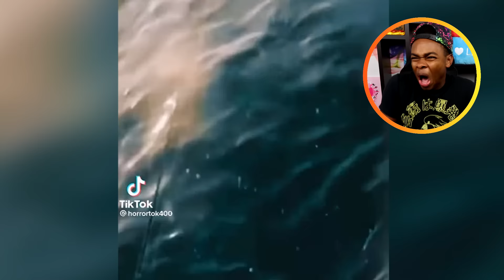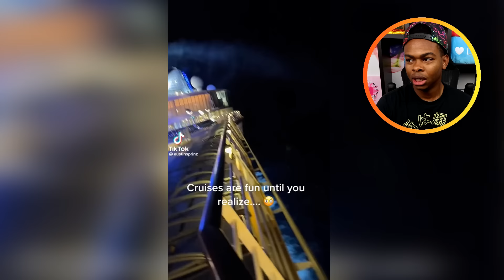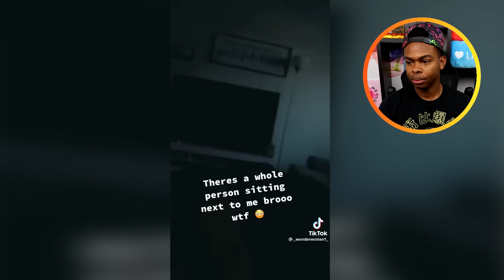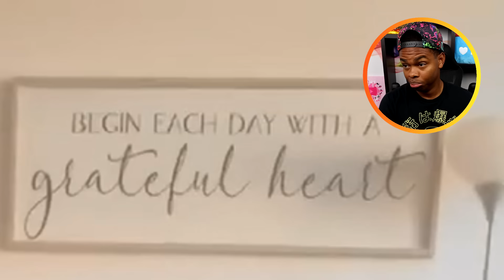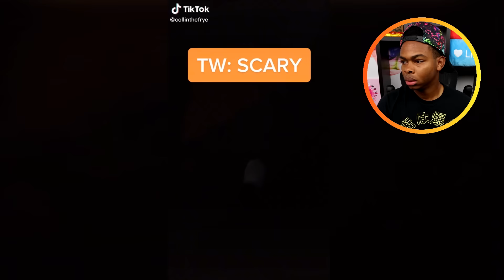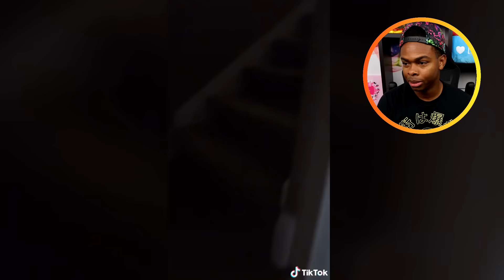Top 10 Famous Urban Legends That Came To Life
Top 10 Famous Urban Legends That Came To Life ! I POST EVERY DAY at 3pm PST :) Check the schedule below!

ADD ME 🙃

MERCH 😏